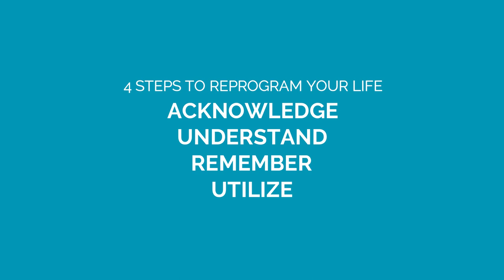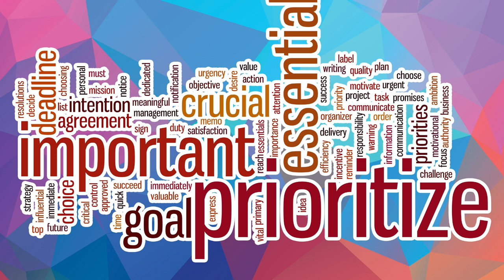Reprogram Your Life in 4 Simple Steps - Uncover the Key to Unlocking Your Potential!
Four Steps to Reprogram Your Life: Acknowledge, Understand, Remember, and Utilize

We all want to reprogram our lives, but how?

We all want to reprogram our lives because we know that we can create a better life for ourselves. We want to make changes that will lead to a more fulfilling life, one that is filled with joy and success. However, many of us don't know how to go about making these changes, because we don't have the knowledge or the tools to do so. We may not understand the science and psychology behind reprogramming our lives, or we may not have access to the resources that can help us do so. We may also feel overwhelmed by the amount of work involved in making these changes. All of these factors can make it difficult for us to take the necessary steps to reprogram our lives.

Well, I’m here to tell you that it’s not as hard as you think. All you need are four simple steps.

Number one: Acknowledge. Pay attention to the things you want to change in your life.

Awareness and attention are vital when it comes to reprogramming your life because they allow you to identify and address the underlying causes of your current patterns and habits. They help you to recognize the triggers that lead to certain behaviors and to make conscious choices about how to respond to them. By being aware and paying attention to your thoughts and feelings, you can begin to make changes in your life that will create lasting, positive transformation. Awareness and attention also help you to develop new, healthier habits that will help you to create the life you desire.

Number two: Understand. Understand what you want to change and how to go about it.

Comprehension and understanding are vital when it comes to reprogramming your life because they allow you to gain insight into the underlying causes of your current situation and to identify the steps you need to take in order to make the changes you desire. Understanding why you are stuck in a certain pattern of behavior or thought process can help you to identify what needs to be changed in order to create lasting transformation. Additionally, understanding the various components of your current life can help you to identify areas that need improvement or areas that can be used as a foundation for further growth. Comprehension and understanding can also help you to stay motivated and focused on the task of reprogramming your life, as they provide you with a sense of direction and purpose.

Number three: Remember. Remember the changes you want to make and why you want to make them.

Being focused and clear on your goals is vital to making the changes you want to make and why you want to make them when it comes to reprogramming your life because it allows you to stay motivated and focused on the end goal. Having clear goals gives you a better understanding of what you need to do in order to achieve them and helps you stay on track. It also allows you to measure your progress and adjust your course of action if you find that you are not making the progress you want. Having clear goals also helps you stay motivated and helps you push through any obstacles you may encounter along the way. It also helps keep you accountable and makes it easier to stay on track. Lastly, having clear goals helps you stay organized and makes it easier to prioritize tasks and manage your time more effectively.

And number four: Utilize. Put the changes into action.

Applying what you learn and reprogramming the changes into action are vital when it comes to reprogramming your life because it allows you to put your new knowledge into practice and see the results. It helps you to develop new habits and behaviors that are in line with your goals. It also helps to create a sense of accountability and ownership for your life, as you are actively taking steps to create the life you want. Reprogramming your life requires a willingness to commit to change and to take action on the things that you have learned. It is only through taking action and applying what you have learned that you will be able to make the changes necessary to reprogram your life.

So there you have it. Four simple steps to reprogram your life.

No more excuses. So what are you waiting for? Let’s get started!